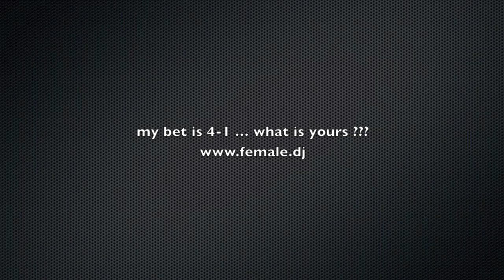Worldcup wiff Sabrina Terence :-) Germany - Ghana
German translation by Nadia Al-Mardini !!!